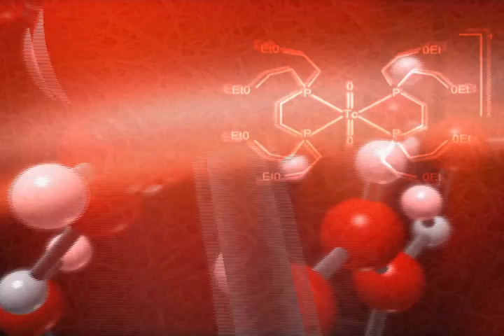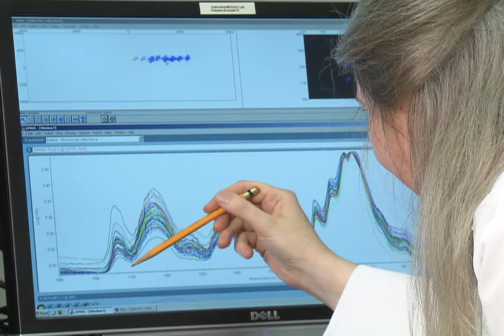Purdue associate professor Maureen McCann on C3Bio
Purdue's Center for Direct Catalytic Conversion of Biomass to Biofuels, or C3Bio, will investigate methods to directly convert plant lignocellulosic biomass, the bulk of the plant, to biofuels and other bio-based products currently derived from oil by the use of new chemical catalysts and thermal treatments. The Department of Energy chose Purdue's project as one of 16 that will be funded by President Obama's American Recovery and Reinvestment Act.The five-year project to develop direct conversion technologies of plant biomass to fuels.